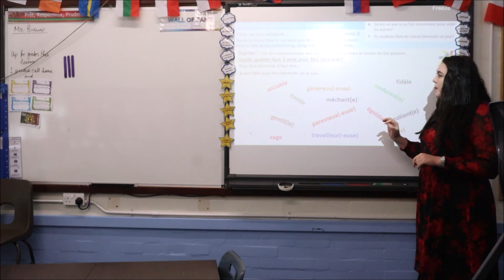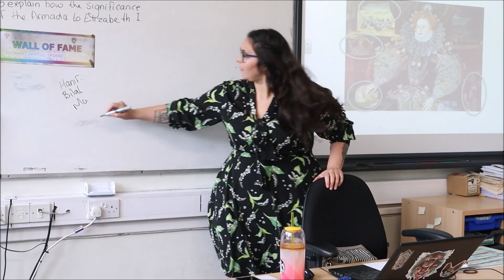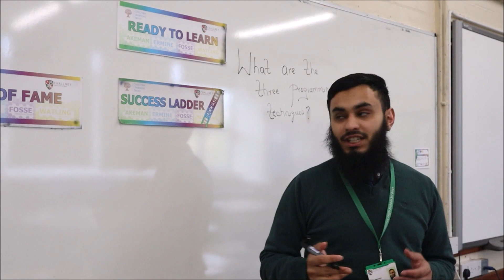We Miss You: Part 2 | Challney High School for Boys